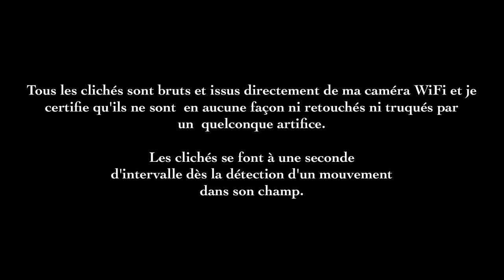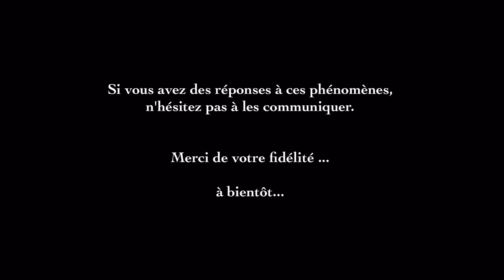Fulgures (ufo-rods)bPart 1 du 29/12/15 au 26/01/2016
Cette vidéo dévoile des images  vraiment étranges, intrigantes avec des apparitions très lumineuses, bizarres, singulières, merveilleuses entre mirages et fantômes ou ovni ou fulgures ou artefacts ou orbes ou rods...
Cette vidéo est enregistrée avec une caméra infrarouge connectée en WiFi dans mon jardin du sud-est de la France.
Ces phénomènes sont apparus entre le 29 décembre 2015 et le 26 janvier 2016.
La définition n'est pas excellente mais suffisamment pour nous rendre à l'évidence de ces phénomènes.
Certains clichés peuvent s'expliquer mais ... pas tous 😳
Ces clichés sont bruts et issus directement de ma caméra WiFi et ne sont  en aucune façon, ni retouchés, ni truqués par un quelconque artifice.
Les clichés se font à une seconde d'intervalle dès la détection d'un mouvement dans le champ de la caméra.
Cette constatation est issue d'une surveillance vidéo des nuisibles que je désirais traquer à l'origine dans mon poulailler.
à bientôt... pour la suite de mes enregistrements...

Fées - djinns - ovni - fulgures - orbes - rods - esprits - entités - cryptozoologie - paranormal - médiums - artefacts - extrarerrestres - aliens

Tous ces enchaînements de clichés
dévoilent toujours des formes splendides
et élégantes et peuvent de temps en temps
rappeler des êtres vivants sinon des objets.

Chacun interprétera à sa façon ce qu'il
veut bien comprendre ...
Mon but est de partager ma curiosité avec vous.

All these pictures are recorded by an infrared camera connected via WiFi.
These phenomena have emerged between and Dec. 29, 2015 Jan. 26, 2016.
The definition is not excellent but enough to make us obviously really strange phenomena, see intriguing with very luminous apparitions.
(while a rodent in a picture appears in shades of gray). Some photographs can be explained but not all ...
These images are raw and straight from my camera WiFi and certify that they are not in any way, nor retouched or rigged by any artifice.
The photographs are a second interval upon detection of motion in the camera field.
This finding comes from a video surveillance harmful I wanted to track down the origin in my barn.

Know that I win absolutely nothing, except accumulate some hypothetical subscriptions to my chain or "shoots" upward!
Thank you to all fans like me and loyal subscribers who leave me messages nice.
Thank you for your fidelity ...